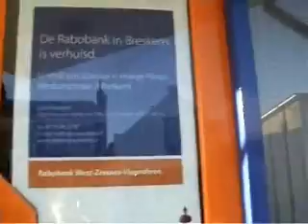Jonge Crimineeltjes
Je weet natuurlijk nooit wat je kinderen uitspoken als ze buitenspelen. Geef ze maar eens een camera mee, dan kan het gebeuren dat ze terugkomen met een cursus inbreken...